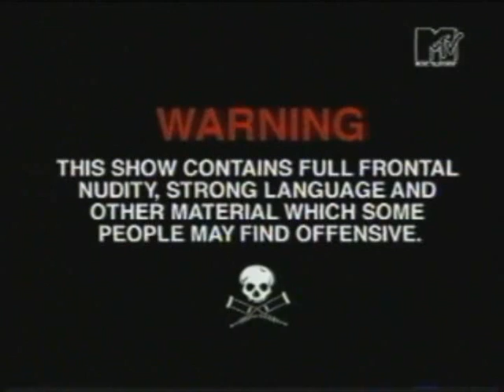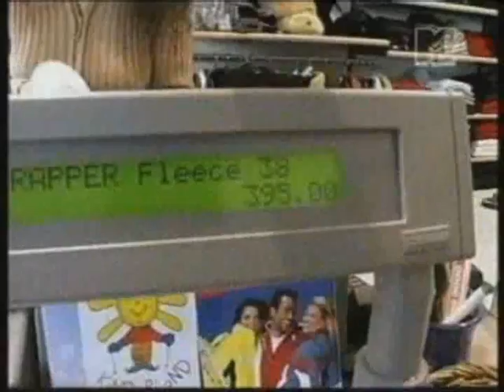Sum 41 Take Over Davos - Part I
short film of sum 41 in the city of davos. part 1